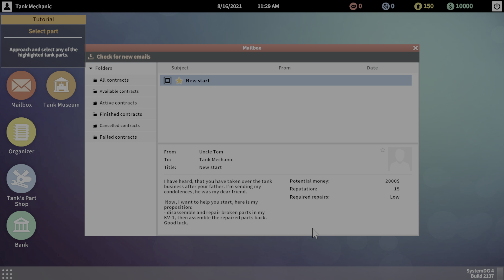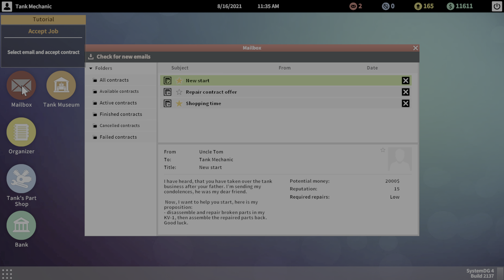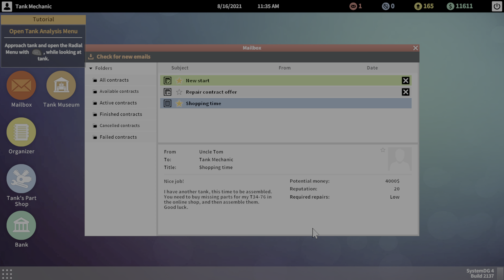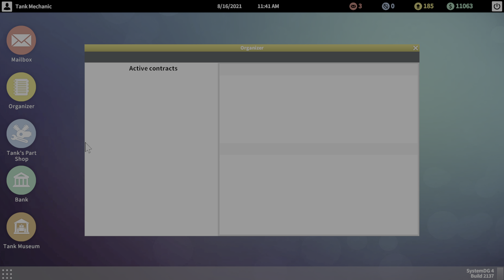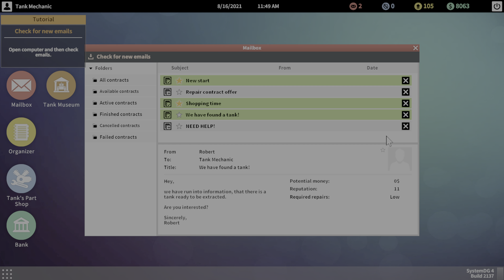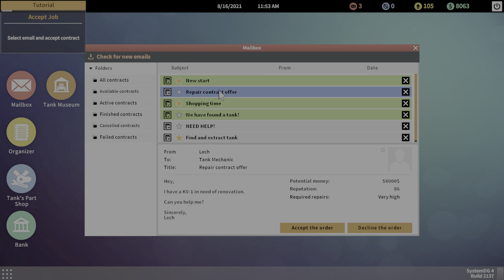Let's Play: Tank Mechanic Simulator: HORRIBLE